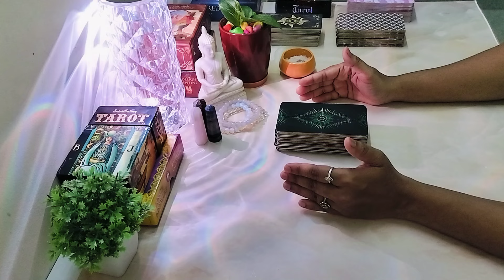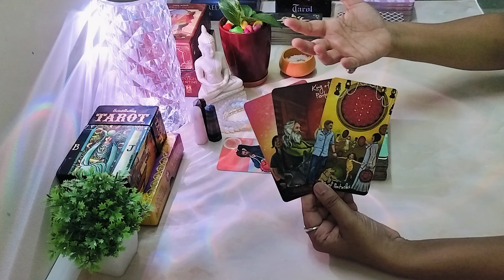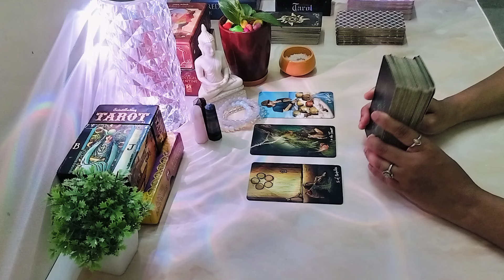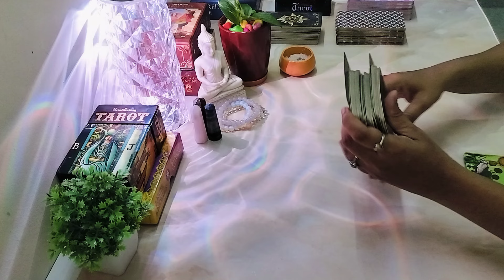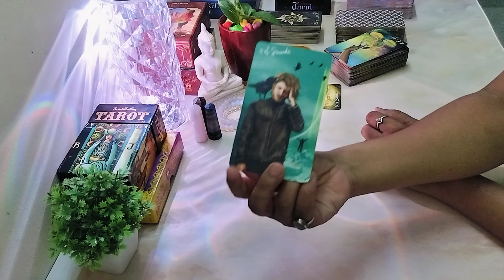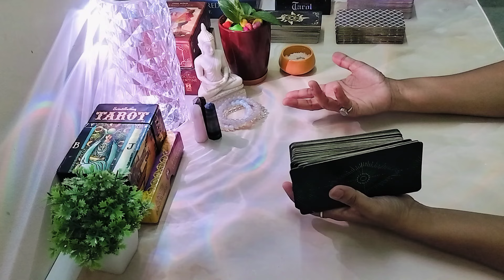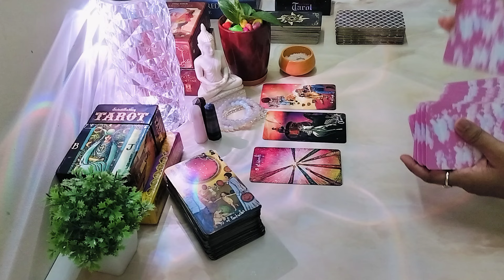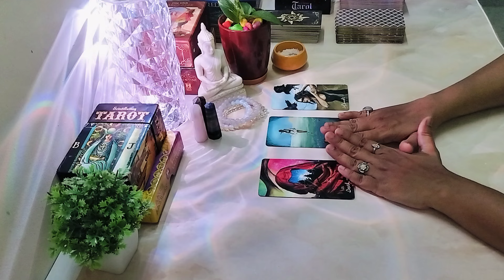tarot reading in telugu | 🤔❤️ మీ మనసులో ఉన్న వ్యక్తి మిమల్ని Contact చేస్తారా లేదా ?